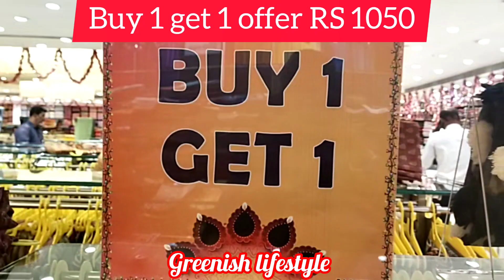coimbatore pothys saree collection| 50% offer|tusar silk poonam citton mixed saree| Buy 1 get 1 free